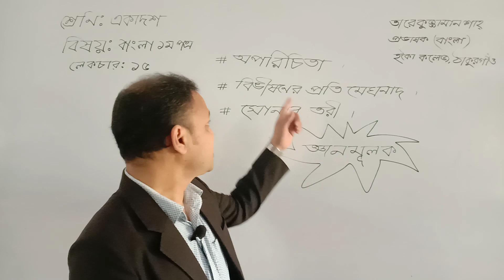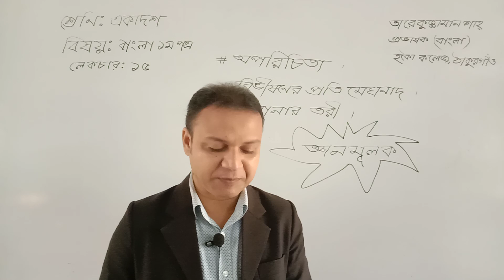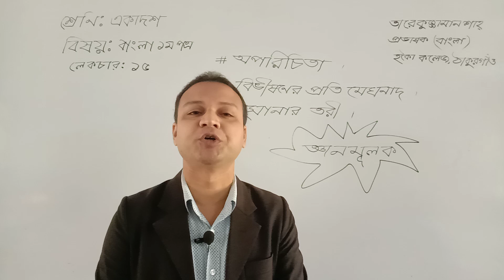বাংলা (১মপত্র) লেকচারঃ ১৫